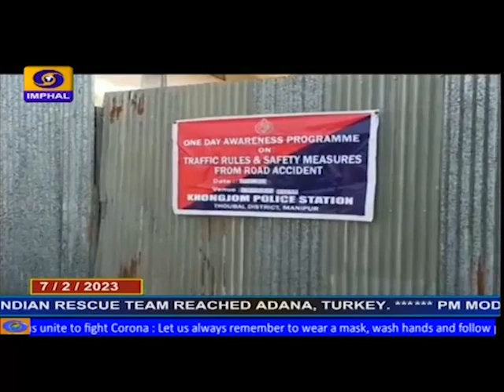DD NEWS MANIPUR | MANIPURI PAO | 7th FEBRUARY | 2023 I INDIAN RESCUE TEAM REACHES TURKEY...